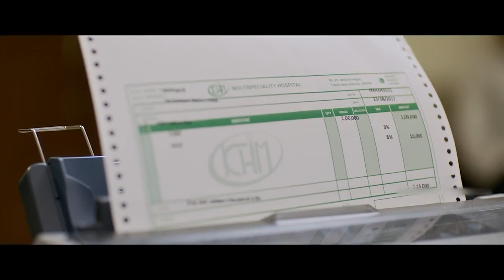Vijay Thalapathy Movie Heart Touching Scene || Adirindhi Telugu Movie Scenes || Matinee Show